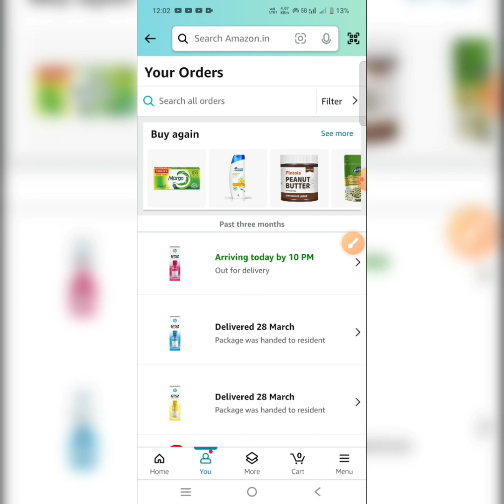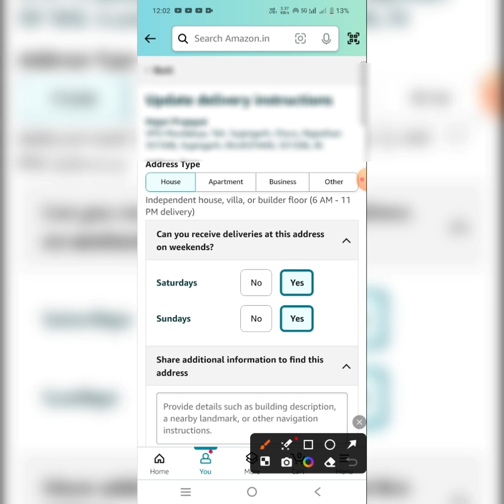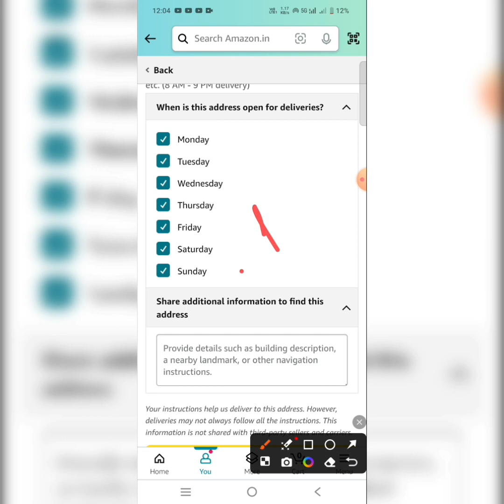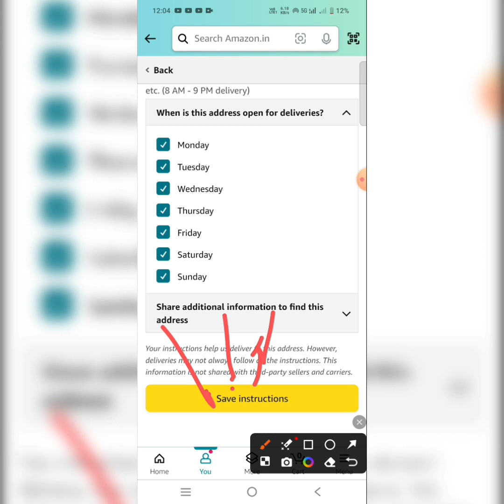Amazon par product order krne ke baad address/contact details change kaise kare